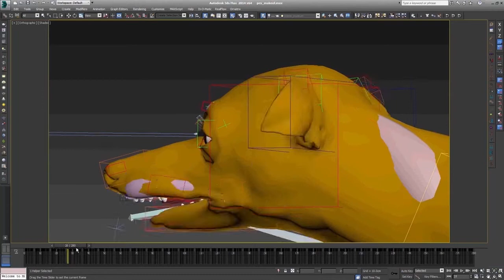YOLK vlog - Dušan Blahút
Motion designer a 3D animátor Dušan Blahút